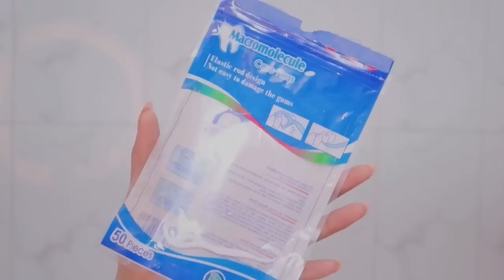Feminine Hygiene routine ( Oral hygiene, Intimate hygiene, Butt hygiene, shower routine, body care)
Feminine Hygiene
Hey guys, Today's video is all about my hygiene routine, feminine hygiene and ways you can level up your hygiene game, stay fresh and smell clean for long. these are few simple steps that I follow to maintain good hygiene and cannot do without ( shower routines, intimate hygiene, butt hygiene, shower routine, oral hygiene, body care and more) and I really hope this video is helpful to you and I hope you enjoy ❤

Products used: Updating..
hair mask
bar soap
body scrub
shaving foam
butt wash
intimate wash
butt/body oil

cleanser:
serum:
ice roller
lip balm

Glycolic toner
body mist: Bath & Body works website, currently out of stock :(
body lotion